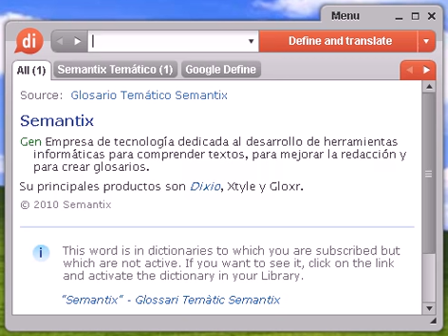Definición de embelecar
embelecar, diccionario, definición, significado, español, castellano, dixio